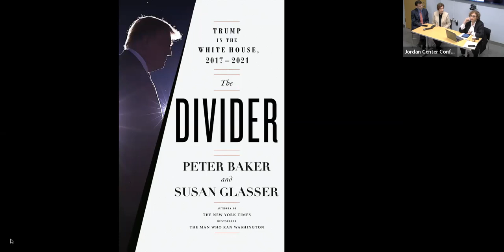Susan Glasser and Peter Baker in Conversation with Yevgenia Albats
PETER BAKER is the chief White House correspondent for The New York Times, a political analyst for MSNBC, and the author of Days of Fire and The Breach. SUSAN GLASSER is a staff writer for The New Yorker and author of its weekly “Letter from Trump’s Washington,” as well as a CNN global affairs analyst. Their first assignment as a married couple was as Moscow bureau chiefs for The Washington Post, after which they wrote Kremlin Rising. They are the authors of the very recently published, The Divider: Trump in the White House 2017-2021. They also coauthored The Man Who Ran Washington, a New York Times bestseller. They live in Washington, D.C. with their son.

Dr. Yevgenia M. Albats is a Russian investigative journalist, political scientist, author, and radio host. She has been Political Editor and then Editor-in-Chief and CEO of The New Times, a Moscow-based, Russian language independent political weekly, since 2007. On February 28 2022, Vladimir Putin blocked its website, just days after Russia invaded Ukraine. Despite that, Albats contines to run the newtimes.ru, and she kept reporting from Russia until she had to leave the country in the last week of August 2022 after she was fined for her coverage of the war with Ukraine and pronounced a foreign agent. Since 2004, Albats has hosted “Absolute Albats,” a talk-show on Echo Moskvy, the only remaining liberal radio station in Russia. The radio station was taken off the air a week after the war in Ukraine started. Albats moved her talk show to her YouTube channel that now has over 100k subscribers. Albats was an Alfred Friendly Press Fellow assigned to the Chicago Tribune in 1990, and a Nieman Fellow at Harvard University in 1993. She graduated from Moscow State University in 1980 and received her Ph.D. in Political Science from Harvard University in 2004. She has been a member of the International Consortium of Investigative Journalists (ICIJ) since its founding in 1996. Albats taught at Yale in 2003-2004. She was a full-time professor at Moscow’s Higher School of Economics, teaching the institutional theory of the state and bureaucracy and theory of regimes, until 2011 when her courses were banned at the request of top Kremlin officials. In 2015 Albats was awarded Tufts University’s Dr. Jean Mayer Global Citizenship Award. In 2017, Albats was chosen as an inaugural fellow at Kelly Writers House and Perry House at the University of Pennsylvania. From 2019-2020 she taught authoritarian politics at the University of Michigan in Ann Arbor. Albats is the author of the four independently researched books, including one on the history of the Russian political police, the KGB, whose graduates are running the country today. She has a daughter and claims Moscow, Russia as her home.